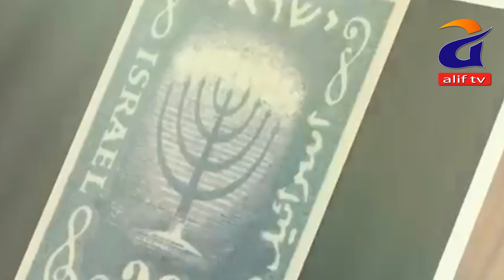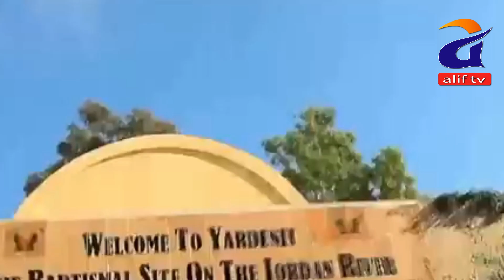ইজরায়েল সম্পর্কে জানা-অজানা এবং প্রয়োজনীয় কিছু তথ্য । IJRAIL ALIF TV HD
ভূমধ্যসাগরের একটি মধ্যপ্রাচ্যের দেশ, ইহুদি, খ্রিস্টান এবং মুসলমানরা বাইবেলের পবিত্র ভূমি হিসাবে বিবেচিত। এর সবচেয়ে পবিত্র স্থানগুলো জেরুজালেমে। এর ওল্ড সিটির মধ্যে, টেম্পল মাউন্ট কমপ্লেক্সের মধ্যে রয়েছে ডোম অফ দ্য রক মন্দির, ঐতিহাসিক ওয়েস্টার্ন ওয়াল, আল-আকসা মসজিদ এবং পবিত্র সমাধির চার্চ। ইসরায়েলের আর্থিক কেন্দ্র, তেল আবিব, তার বাউহাউস স্থাপত্য এবং সমুদ্র সৈকতের জন্য পরিচিত।